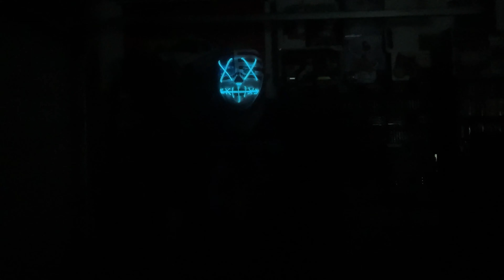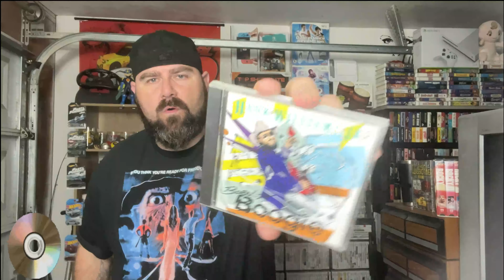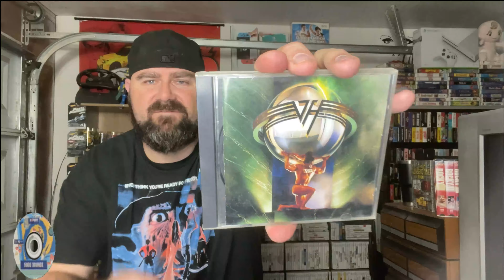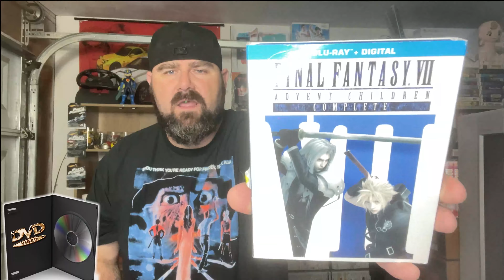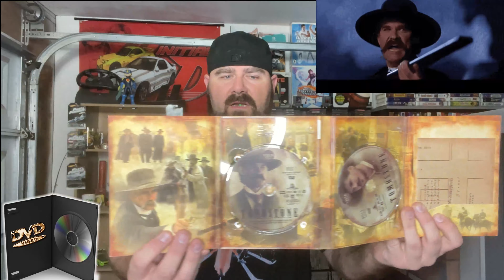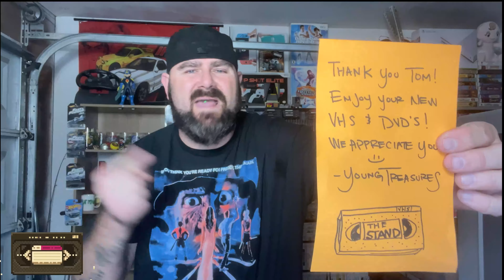Halloween 2021 Special Edition | Media Madness Pickups | HUNDREDS of VHS, CD'S, DVD's, CASSETTE'S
"Liberty Or Death Supply Co"
Awesome 100% made in America clothing, hand made soap, caps, etc. All picked, printed, and shipped out of the USA.

"Raze Energy Drinks": by REPP Sports.
Amazing healthy energy drinks, protein powder, pre-workout formula, natural sleep air, etc.

"NoName Nerd:"
NoName Nerd primarily offers affordable, high-quality professional esports gamer jerseys. Whether it is one of their specially designed jerseys in their Gamer Warz collection, or something that you design yourself, they want it to be something that makes you proud to be a Nerd!From masks to mugs, hats to water bottles, put your logo on one of over 130 different products!

"HyperX Gaming Accessories":
HyperX carries modules, solid-state drives, USB Flash drives, headsets, mouse pads, mice, keyboards, etc. Featuring best-in-class components that deliver superior performance, quality and aesthetic design for more than a decade. Click the link below for some great prices.

"American Bubble Boy" Bubble Wrap
Amazing Bubble Wrap, proudly made in the USA. With FREE 2 day, and next day shipping available.

My eBay store: